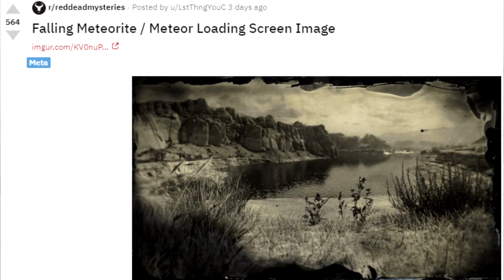Last Mysteries of Red Dead Redemption 2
Last Mysteries of Red Dead Redemption 2! Red Dead Redemption 2 Secrets! Red Dead Redemption 2 Mysteries!

Red Dead Redemption 2 is a Western-themed action-adventure game set in an open world environment. It is played from either a third or first-person perspective and the player controls Arthur Morgan, an outlaw and a member of the Van der Linde gang.

On this channel I share helpful tips, easter eggs, gameplay, etc involving Red Dead Redemption 2 or Red Dead Online.